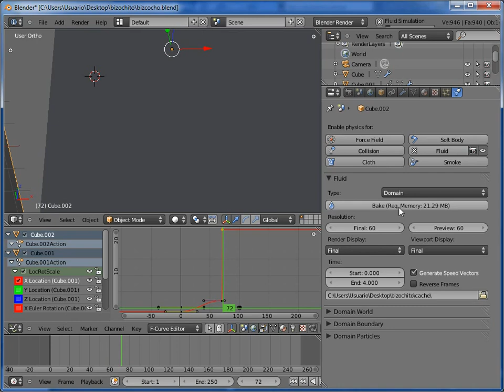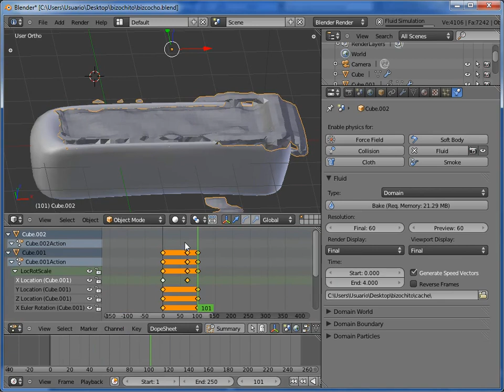Taller de simulación de fluidos con Blender 25 Mermelada